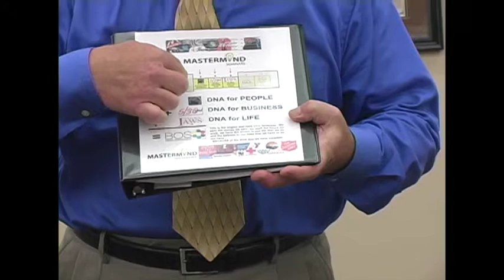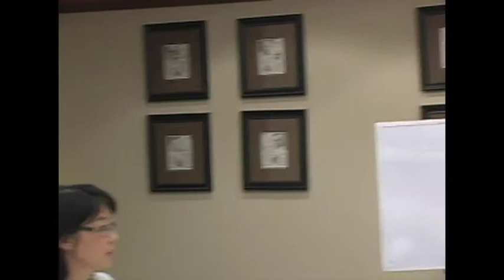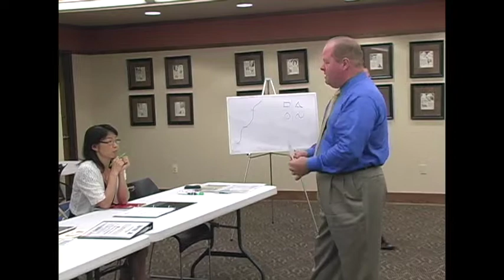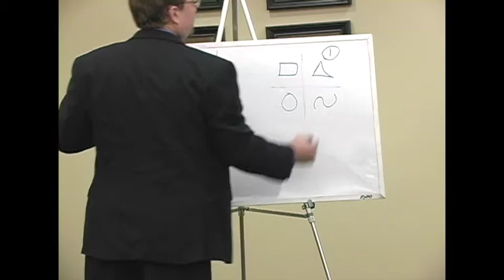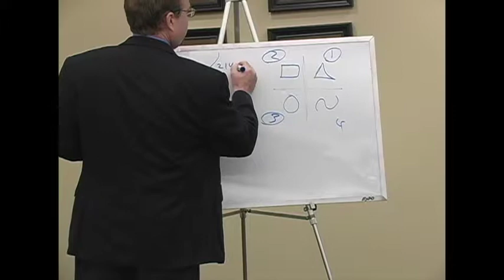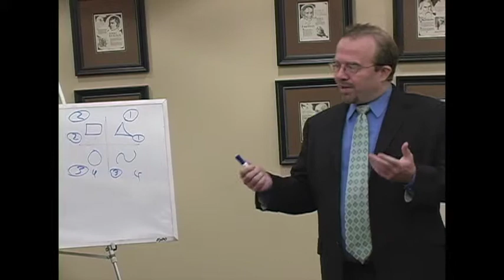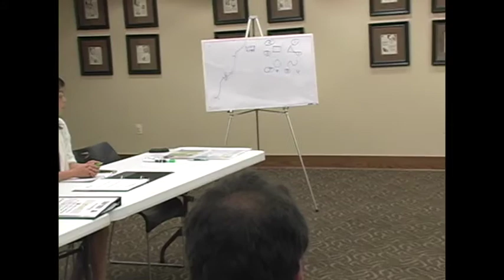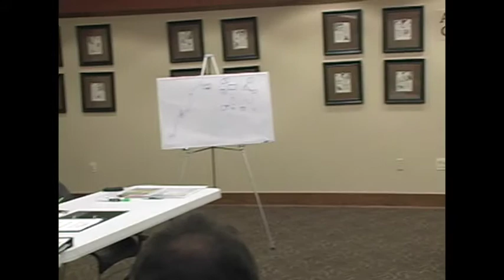MMS8 Speed Networking